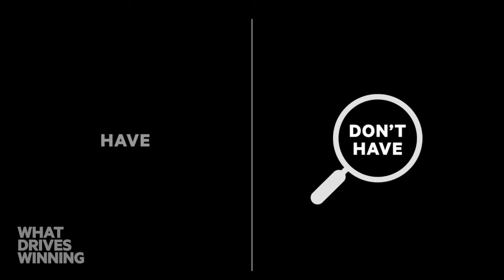Finding Inner Peace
Jeff Capel went from being on the hot seat to ACC Coach of the Year. He opens up about how he found inner peace on that journey through his work with Brett Ledbetter.

What Drives Winning features real conversations with top minds in sport centering around character development, priority alignment, team cohesion, behavior management and self-awareness.